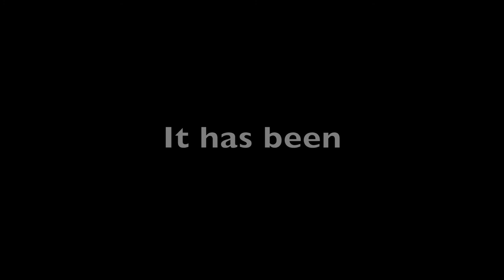Terror in the Town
TDM @ DMZ Paintball & Airsoft (Niagara)

Russian VDV Loadout:
* AKM with PBS-1*
-  Wolverine Inferno Gen 2 - V3
-  RetroArms Hop-up Unit - V3
-  Prometheus 6.03X469 Steel Inner Barrel
-  Maple Leaf Macaron 70˚ Bucking

More projects on the way...
Спасибо!